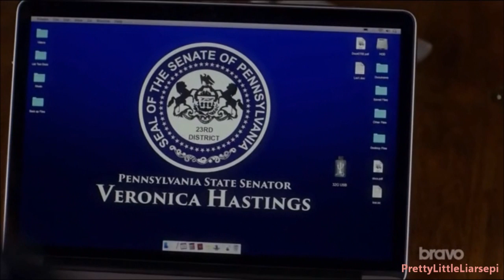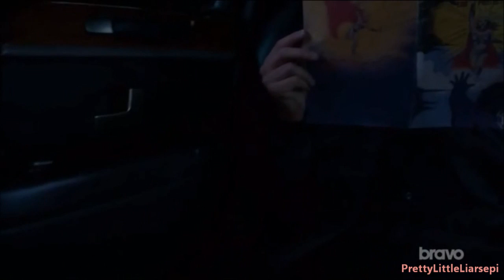Pretty Little Liars - Aria 7x16 Part 2